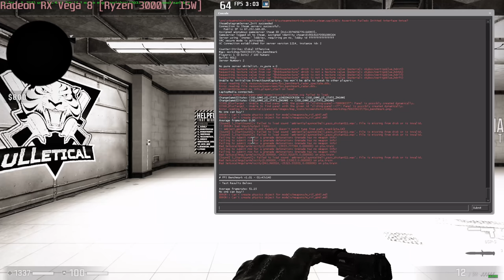🎮 AMD Radeon RX Vega 8 [Ryzen 3000, 15W] - CS:GO gameplay benchmarks (1080p)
💻 Test Configuration:
• AMD Ryzen 5 3500U
• AMD Radeon RX Vega 8 (Ryzen 3000, 15W)
• 8 GB RAM
• External Monitor

✅ LaptopMedia.com